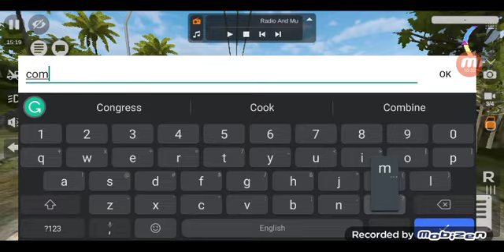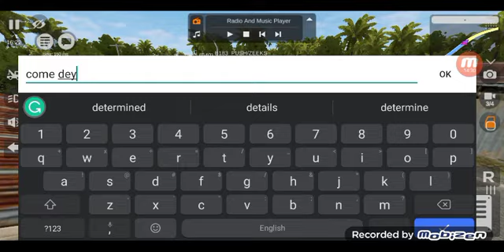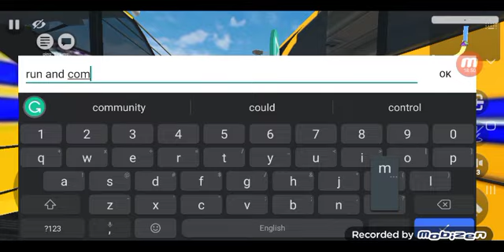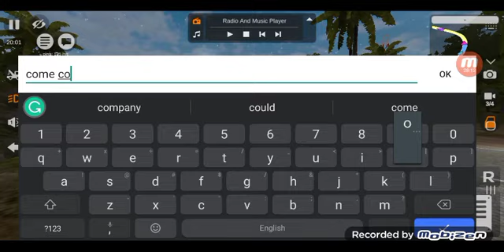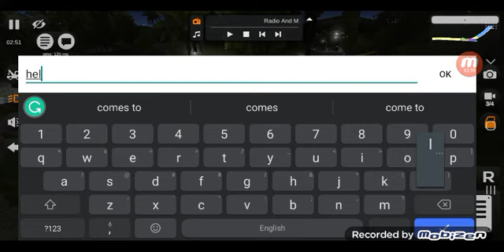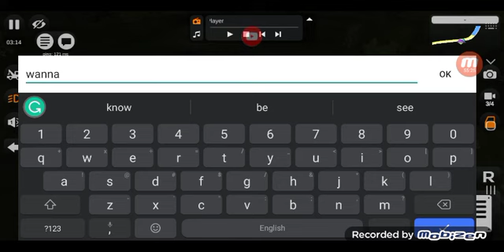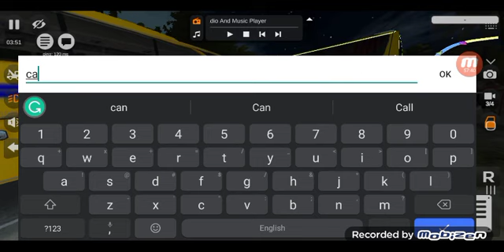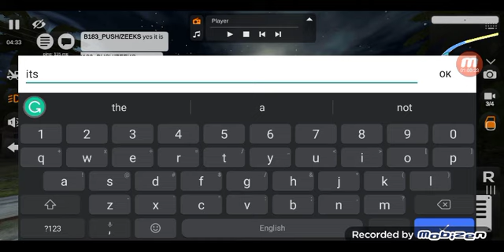Bus Simulator I'd De men bad me up bad